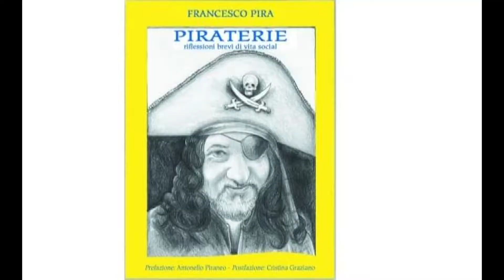Piraterie, il manuale di sopravvivenza di Franco Pira